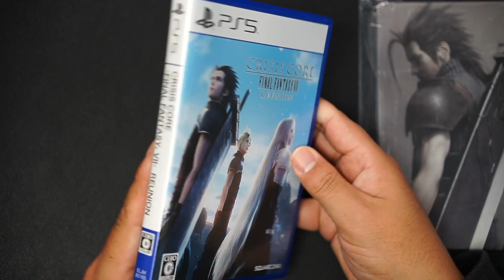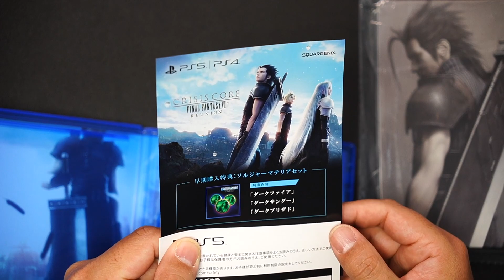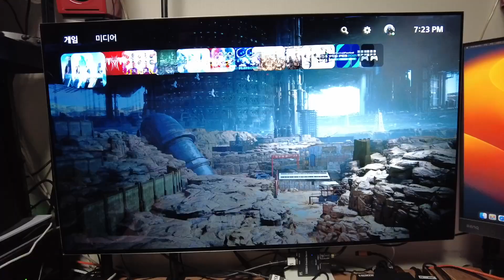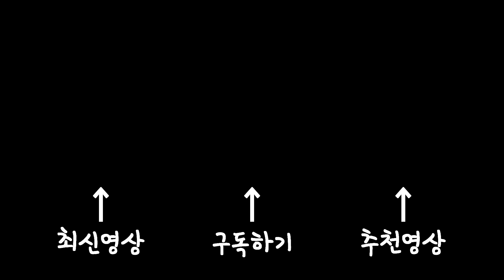한국 정발이 아닌 일본판을 구입한 이유!! 크라이시스코어 파이널판타지7 리유니온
파판덕후로서 실제 플레이용으론 스팀으로 이미 질렀고 오직 스틸북 하나만을 위해 일본판을 구입했습니다. ㅎㅎ

"위 링크로 접속시 쿠팡파트너스 활동의 일환으로 이에 따른 일정액의 수수료를 제공받습니다"